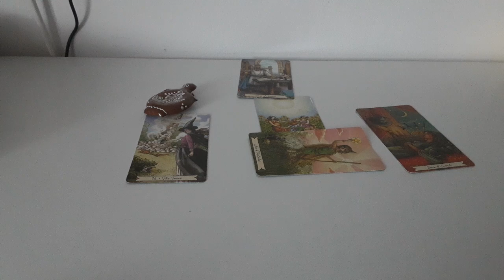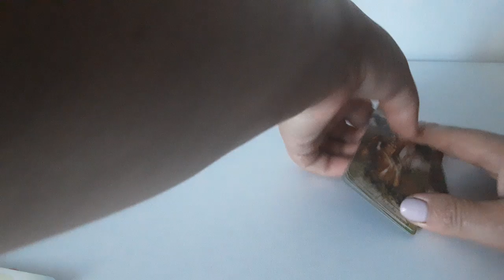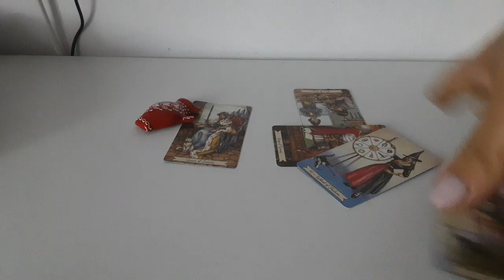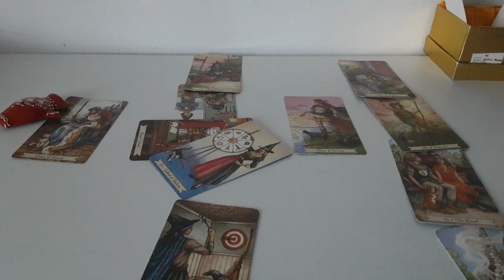Acestei persoane ii este foarte dor de voi